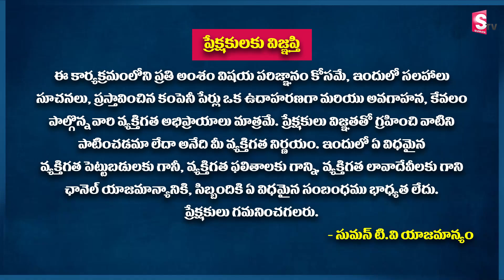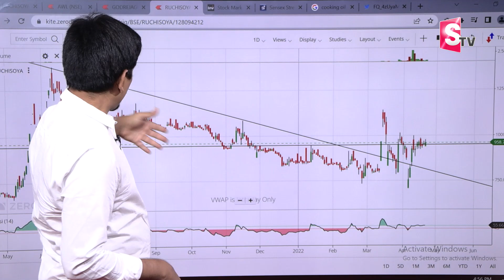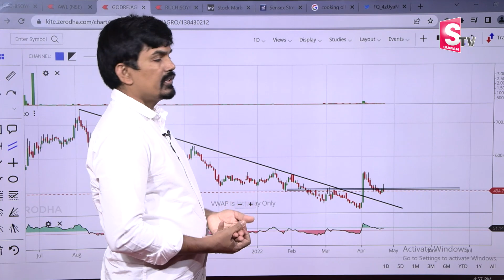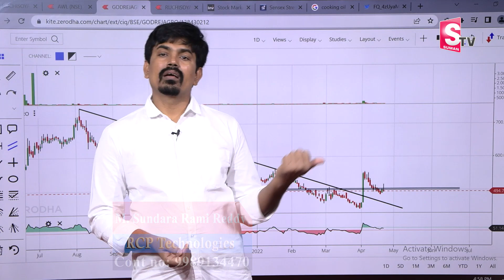Sundara Rami Reddy About Cooking Oil Sector Stocks | Best 3 Edible Oil Shares | Sumantv Shorts